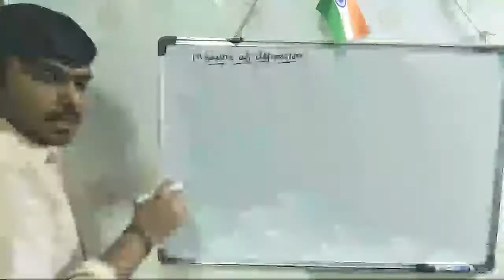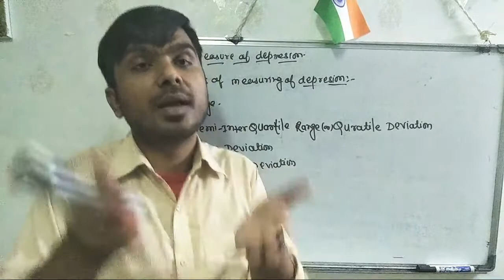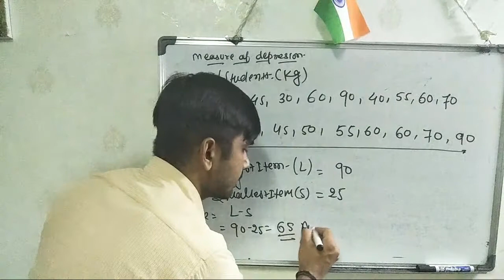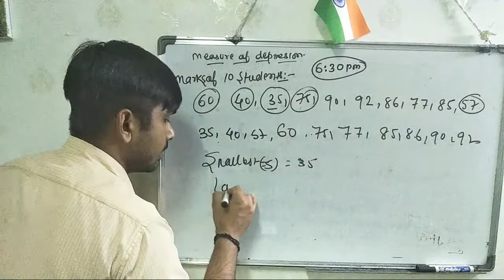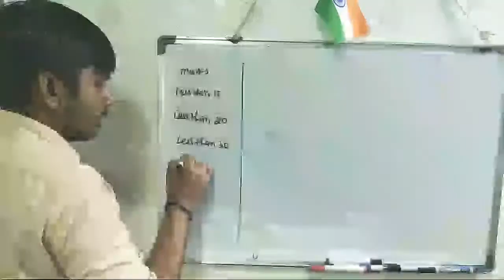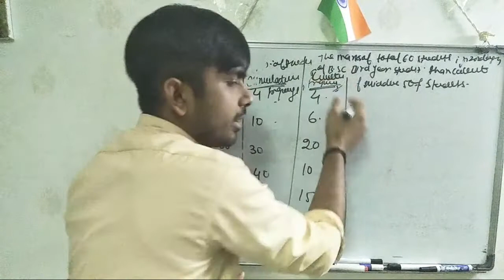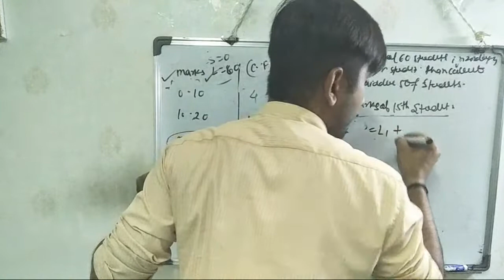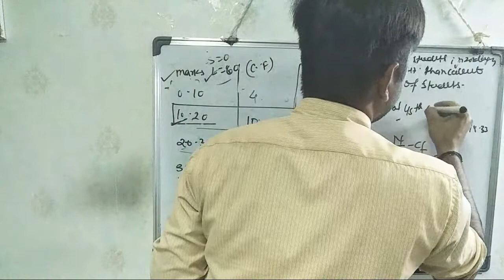Biostatistics For B.Sc 3rd Year By.Dr.Rajnish Rai